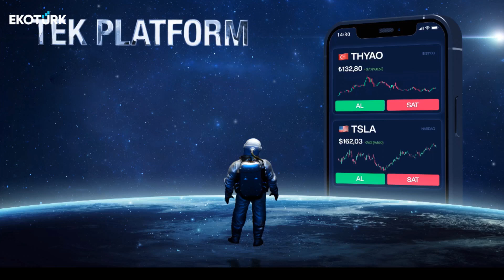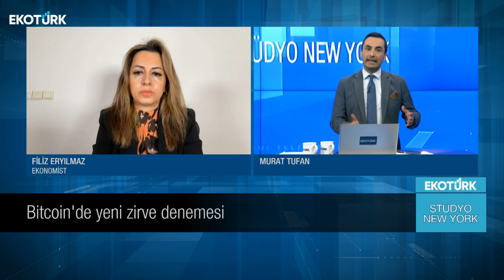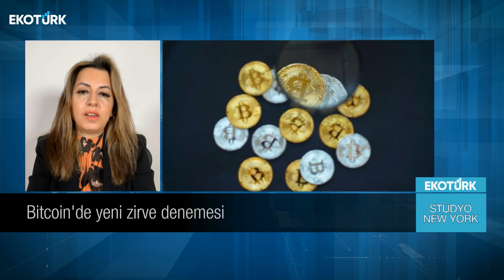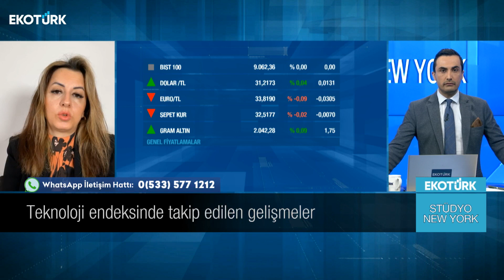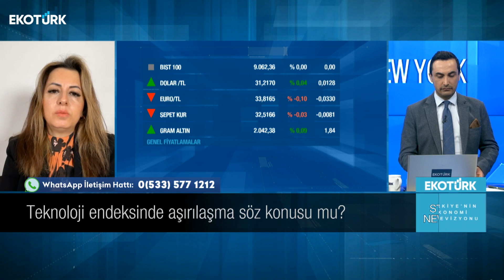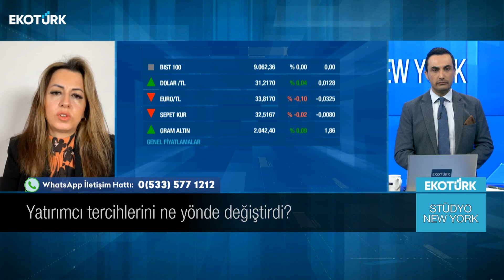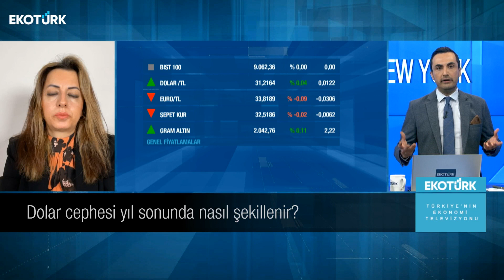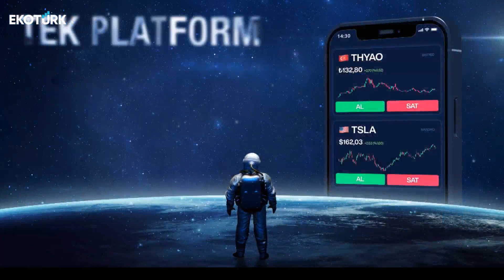Bitcoin'de yeni zirve denemesi | Stüdyo New York | Filiz Eryılmaz | Murat Tufan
Stüdyo New York'ta Murat Tufan'ın konuğu; Filiz Eryılmaz oldu.